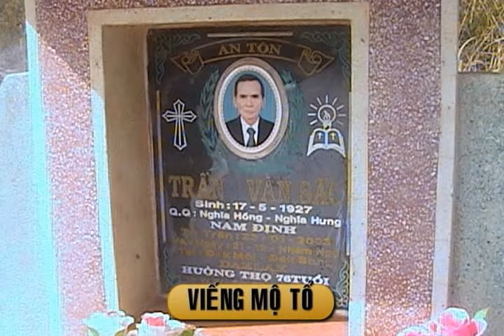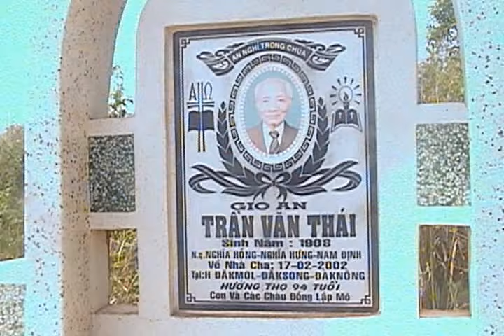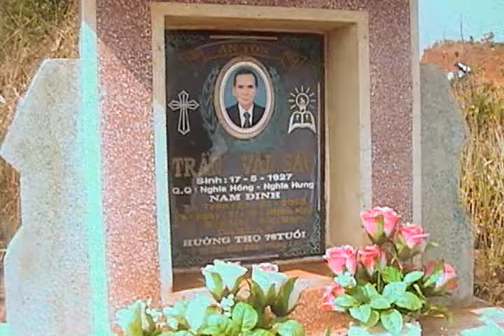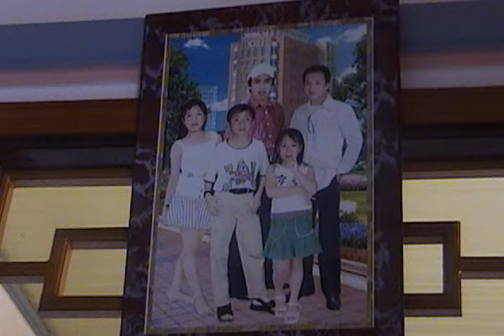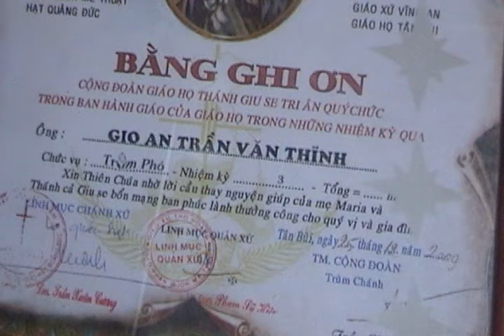VỀ QUÊ NỘI - 2009